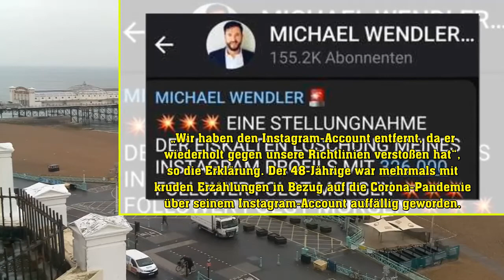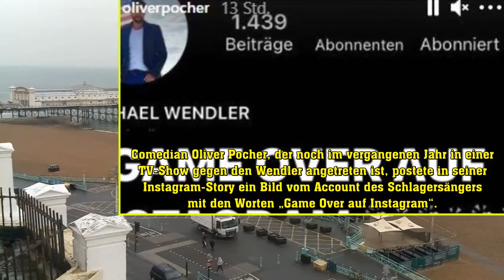"Game Over" für Michael Wendler! Instagram hat seinen Account gelöscht. Seine Reaktion wie?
Nachrichten Deutsche Stars - Die besten Unterhaltungs Nachrichten über Deutschlands beliebteste Stars, Unterhaltung, Prominente.